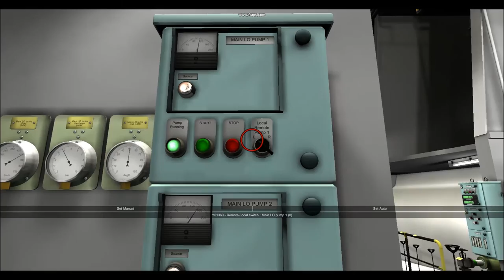K-Sim Engine - Virtual Engine Room of MC90model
K-Sim Engine Room simulator: 3D virtual presentation of the slow speed engine model MC90 (MAN B&W) for a Very Large Crude Carrier. Enable students to navigate through the engine room and operate the equipment from within a virtual environment.